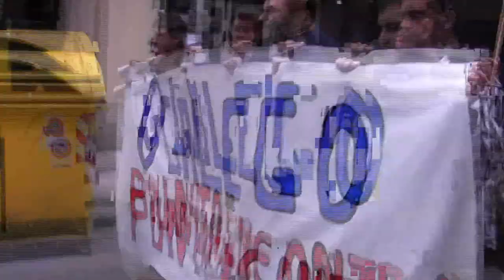ENCONTRO IRMANDIÑO "QUEREMOS GALEGO" 17 MAIO 2012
Mocidades de Encontro Irmandiño na manifestacion "queremos galego"
Compostela 17 maio 2012

camara Xesus R. Castro